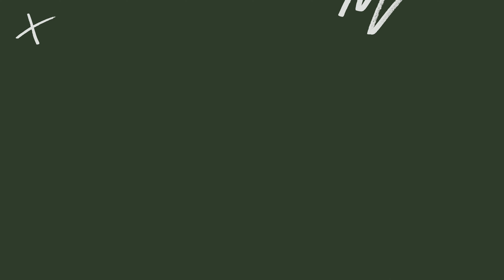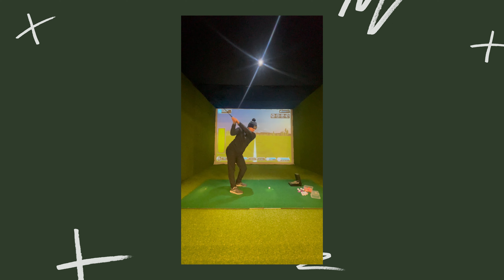THIS IS THE QUICKEST WAY TO LOWER YOUR HANDICAP… FACT!!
In this video, I provide some tips and tricks on how I lowered my golf handicap from 28 to 9 in 2 years.

I walk you through various tips that were vital to me progress and how you can easily implement them into your game to see the same drastic success. from shooting 100 to shooting sub 80, here are all the tips that got me to where I always wanted to be.